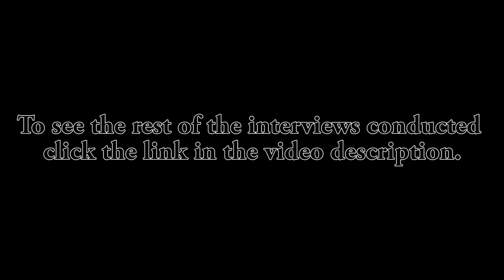SaveOurNHS - Coverage of 38 Degrees Petition High Wycombe 6